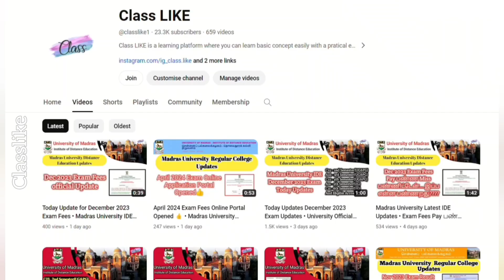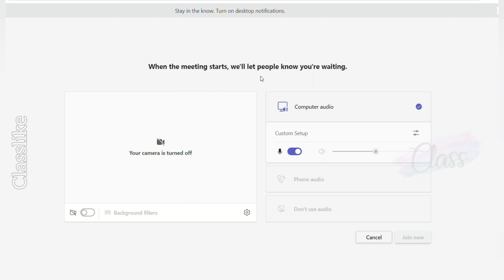Important Announcement For All | Student Induction Program எல்லாரும் attend பண்ண Try பண்ணுங்க | IDE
Contact Timings : 10Am to 5pm

Send your details,
Enrollment Number/Batch Number :
Degree :
Doubt : in short form (eg: Exam regarding doubt)